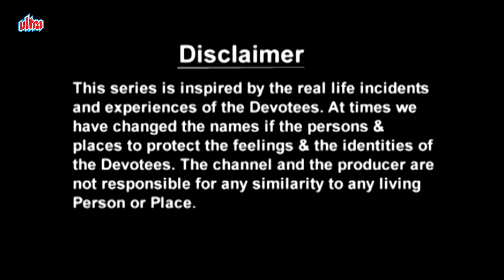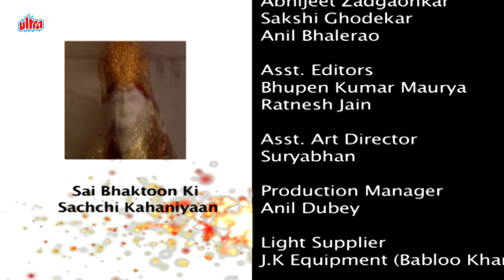शराबी पति को नशा मुक्त करती पत्नि | Sai Bhakton Ki Sacchhi Kahaniya Eps 3 | True Hindi Story In HD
Starring : Sudhir Dalvi, Vineta Mallik, Sandip Mohan, Shahab Khan, Rashmi. Shirdi Sai Baba was an Indian guru, yogi and fakir who is regarded by his devotees as a Saint. Sai Baba remains a very popular saint, especially in India and is worshiped by people around the world.